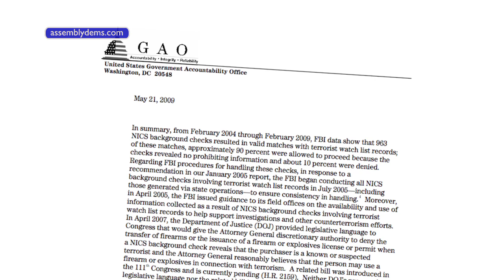Stender on Preventing Persons on FBI Terrorist Watchlist from Purchasing Handguns in NJ (A-3687)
In this video press release, Assembly State Government Committee Chair Linda Stender (D-Union) discusses her legislation to prohibit individuals on the FBI Terrorist Watch List from being able to obtain a firearms permit or purchase a handgun in New Jersey.

The measure (A-3687), part of the General Assembly's sweeping gun violence prevention bill package, would disqualify a person named on the consolidated Terrorist Watchlist maintained by the FBI's Terrorist Screening Center from being issued either a firearm's indemnification card or a permit to purchase a handgun.

The measure passed the Assembly Thursday by a vote of 63-3-10.